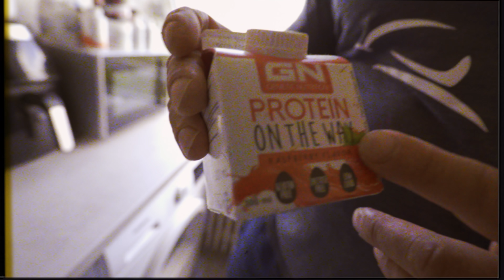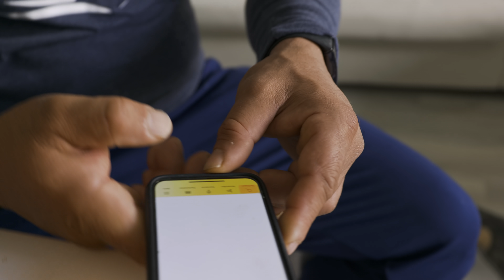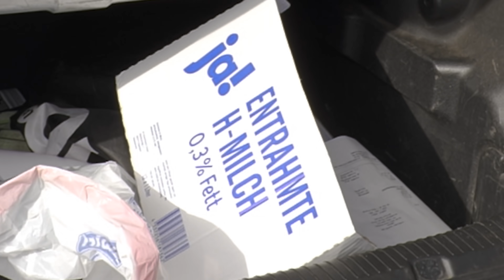Vorbereiten fürs Fernsehen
dies mal gehts um meine beauty Vorbereitung fürs fernsehen wie ihr ja wisst bin ich wenn das video kommt schon im Projekt aber markus lädt das video dann hoch also wundert euch nicht wenn ich Kommentare erst mache wenn ich wieder da bin ich hoffe wenn ihr das alle lest euch gehts gut und die welt ist noch nicht unter gegangen 🤪 spaß ,also ich zeig euch wie ich bei Erva bin das ist mein friseur und auch danach baden Nägel schneiden usw., hoffe euch gefällt das video und ich freu mich wenn ich wieder da bin bis dahin LG matze zur Erinnerung bin ende Mai ca wieder da schubidubi

Schubidubi wenn euch mein Videos gefallen und Ihr mich weiter Supporten wollt ,könnt Ihr mich gerne unterstützen mit dem Code Schubidubi bei Smilodox und Neosupps bekommt ihr damit immer maximalen Rabat ,und in meinem shop  mit Code ERNA viel Spaß bei meinem Video euer matze ✌️
💥mein shop💥

💥smilodox 💥
Der Shop ist bis zum 4.8 geschlossen denn da beginnt offiziele der hot summersale bis zu 60% code :SCHUBIDUBI also meldet euch kostenlos beim newsletter an und ihr konnt bis zu 16std vorher shoppen ✌️
💥Neosupps 💥
Da gibt es im Moment nur 10% mit Code Schubidubi weil der Summer sale vorbei ist 😬🙈
Aber ab Samstag den 27.7 kommt ne geile AKTION :
💥LAUNCH (Summer
Editions)💥
✅  Clear Isolate - Lychee,
500g
✅ Flavour Bomb - Cherry
Yoghurt, 250g
✅Flavour Bomb - Lemon
Cheesecake, 250g
🔥AKTION🔥
• ab 60€ MBW = 1x Flavour Bomb 250g
Sommer Edition GRATIS
Das Produkt muss manuell hinzugefügt werden.
Geschmack frei wählbar zwischen Cherry Yoghurt oder Lemon Cheesecake.
Die beiden neuen Flavour Bomb
Sorten können auch gekauft werden.😉